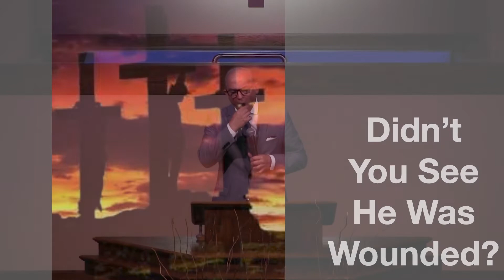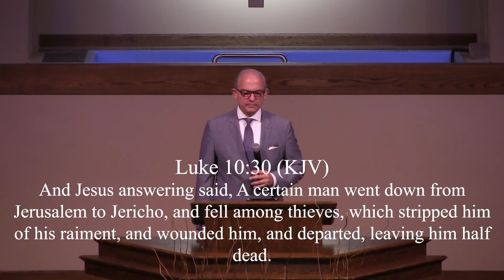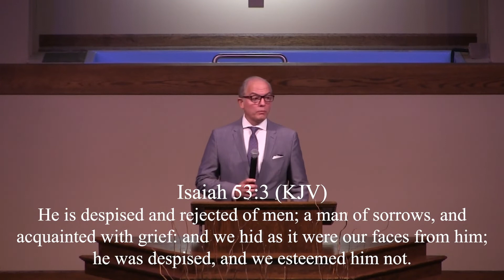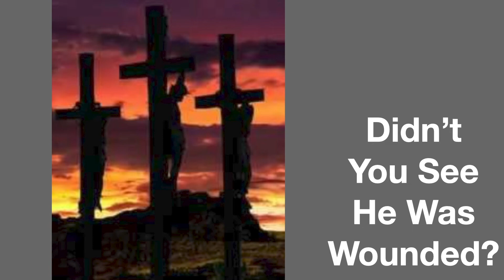Didn't You See He Was Wounded? September 18, 2022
First Pentecostal Church
1116 S Pennsylvania St